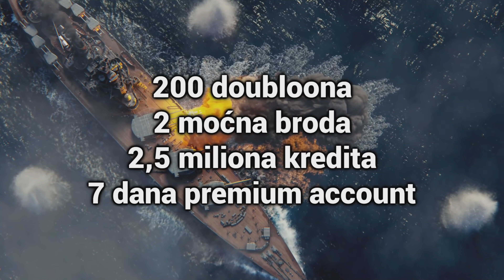ZAŠTO SU TELEFONI SKUPLJI NEGO PRE?